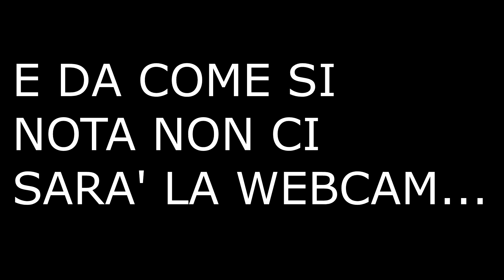Fifa Pack Opening Ep. 2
Ragazzi siamo tornati un'altro video di spacchettamenti devastanti sul titolo della Pacybits.
Ricordo che anche su instagram trovate gli screenshot dei migliori giocatori che ho trovato e molto altro...